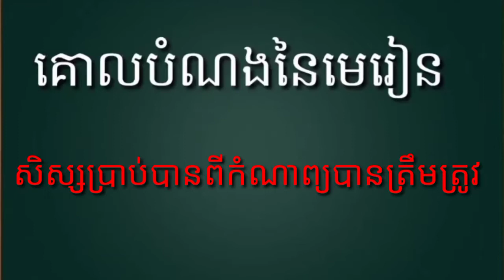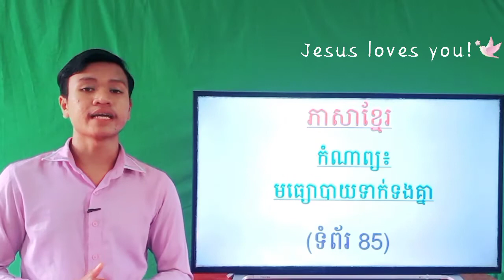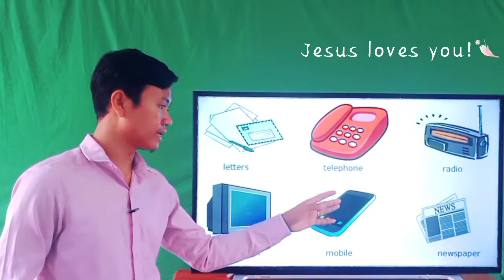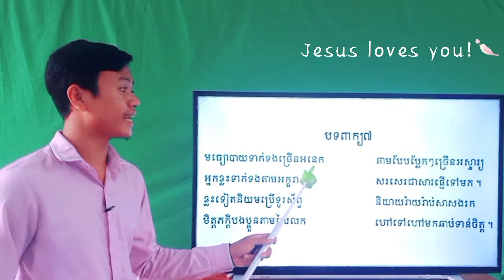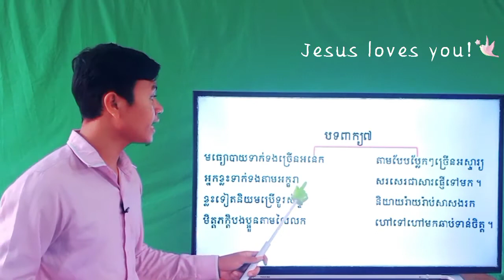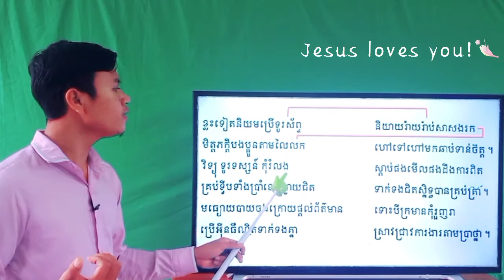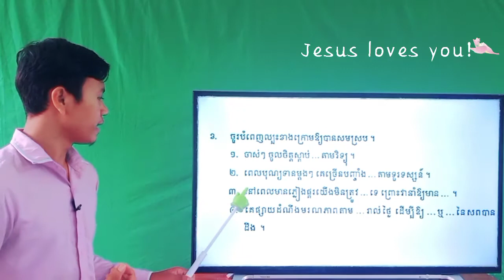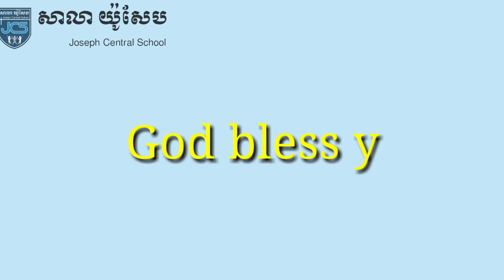149-1_ថ្នាក់ទី4-ភាសាខ្មែរ-ទំព័រ85-19102021-Joseph Central School